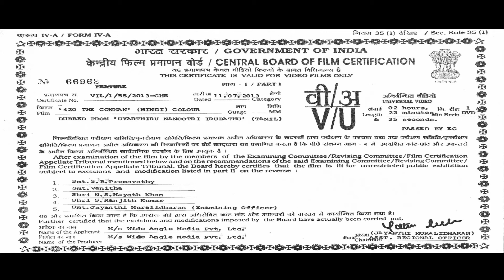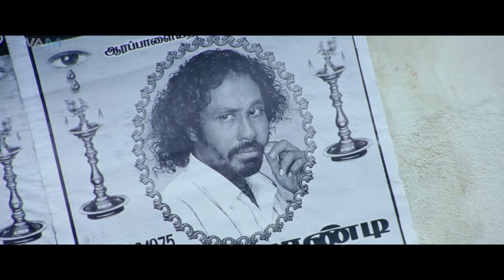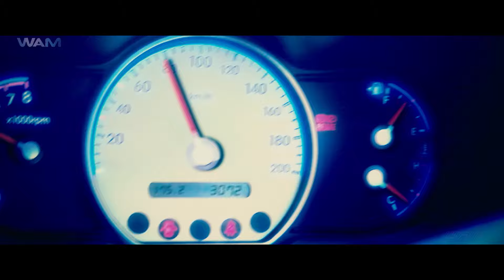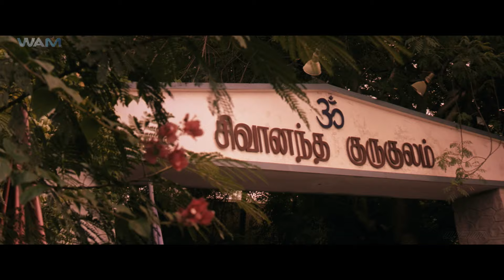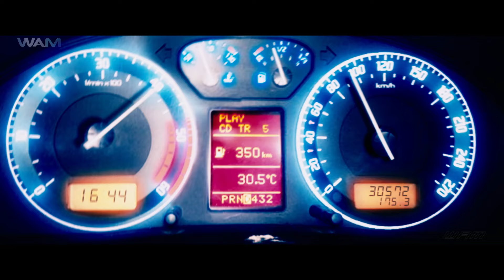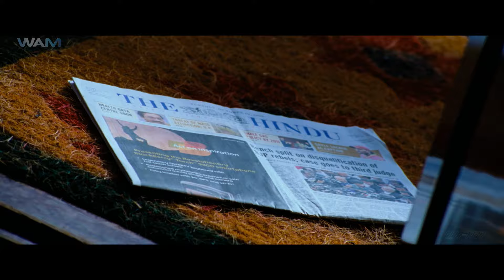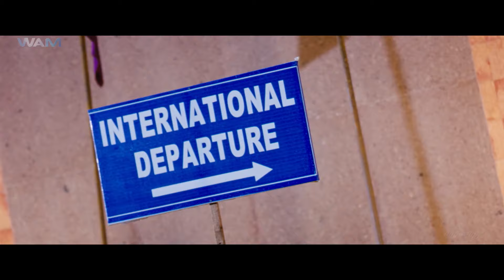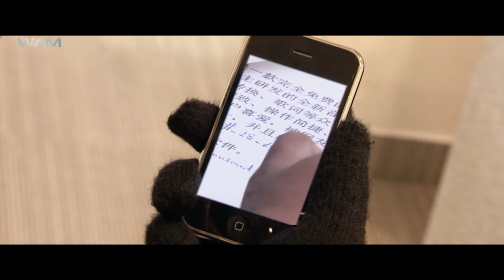Conman | New Released South Indian Movie Dubbed In Hindi | Action Movie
Movie Name - 420 The Conman
Starring - Snehan, Chandrashekar, Megna Raj, Akshaya, Jayaprakash, Vaseegaran
Director - Prem Nath